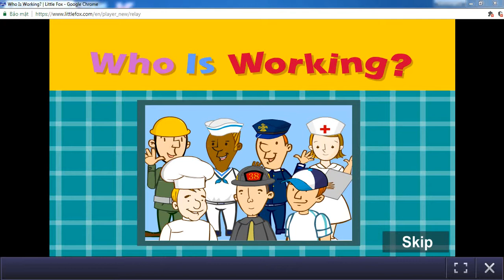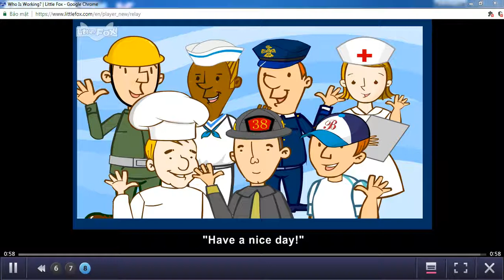L1 29 Who is working